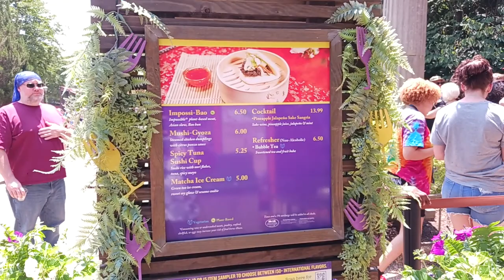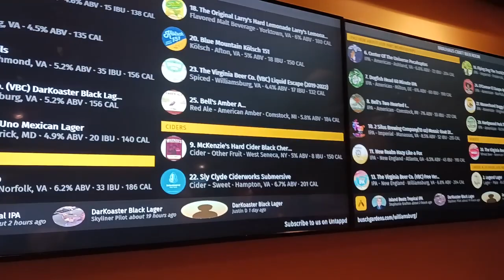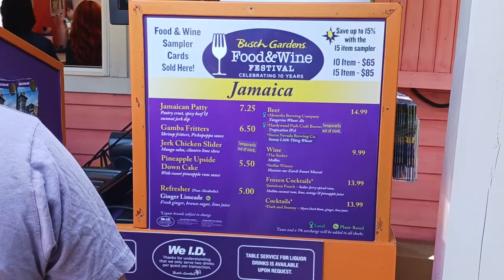Saying Farewell to Busch Gardens Food and Wine Festival 2023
In this video, we're saying goodbye to the Busch Gardens Food and Wine Fest. This year's event was a huge success and we're so grateful for all of the delicious wine tastings and delicious food samples!

We hope you had a great time at this year's festival and we can't wait to see you all next year!
My goal, use up the last 16 punches on my food card lanyard. Couldn't do it this year, I had four punches to go. But maybe next year.